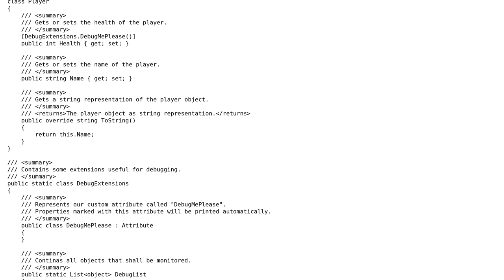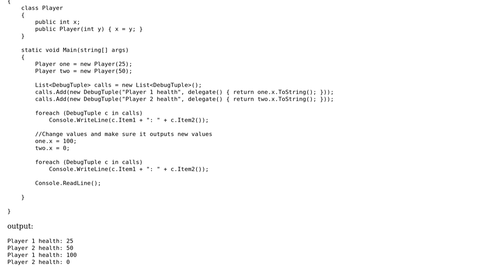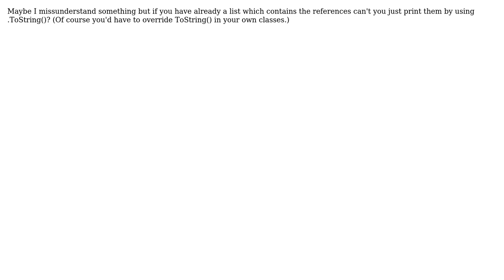Calling methods or properties of objects in List (3 Solutions!!)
Calling methods or properties of objects in List

With thanks & praise to God, and with thanks to the many people who have made this project possible! | Content (except music & images) licensed under CC BY-SA | Music | Images & others | With thanks to user smead user Markus Safar user Mariano and the Stack Exchange Network Trademarks are property of their respective owners. You are responsible for your own actions.